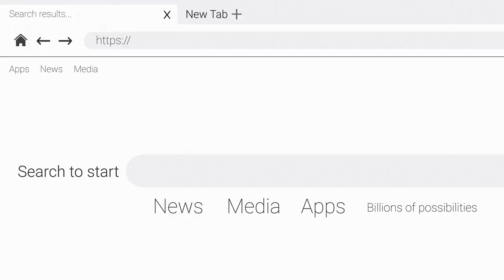Top 5 Ways To Earn Money Online 2022-2023 💰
NV Lifestyle & Music Presents you a range of content including lifestyle videos such as daily vlogs, packing, opening boxes etc. We provide you free music that are either for gaming or for relaxing and calming your mind.